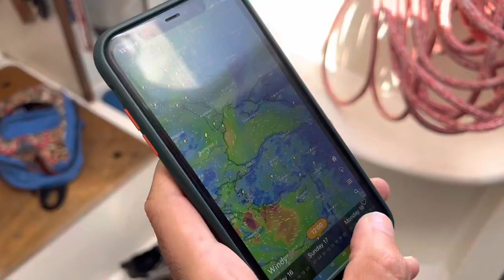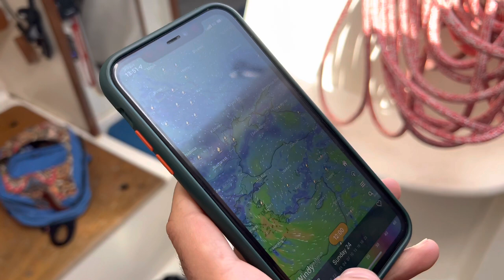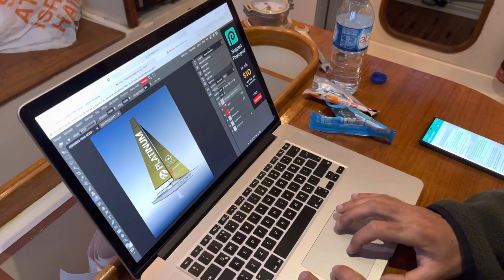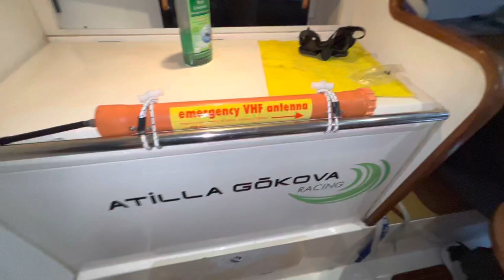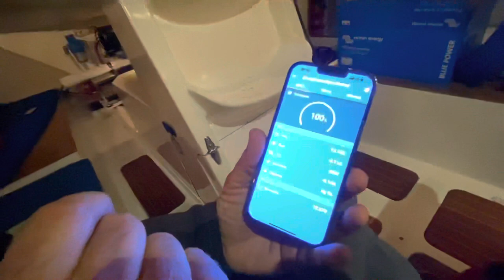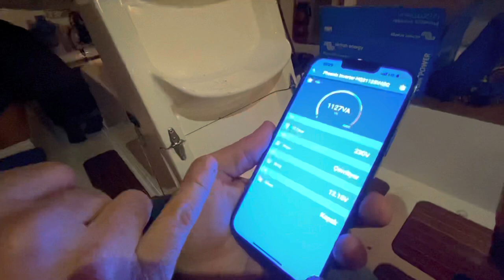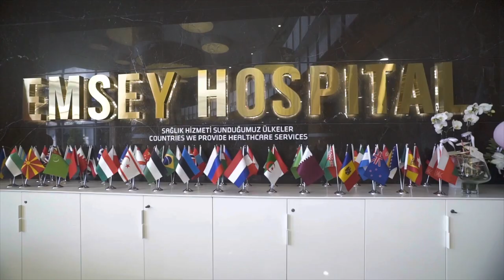Turkcell Platinum Türkiye Rekoru Denemesi 2. Bölüm - Hazırlıklarımız Sürüyor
Turkcell platinum ana sponsorluğunda gerçekleştireceğimiz Türkiye rekoru denemesinde hazırlıklarımız devam ediyor. Karaya çekilen teknemiz bakımları tamamlanarak suya geri indi ve yolculuğumuza çok az zaman kaldı.

Bu serüvende bize inanarak destek veren

Turkcell platinum
Opel
Hewlettpackard Enterprise
Artı ve artı bilişim
Path product and software house
Uk sailmakers türkiye
Beybi eldiven
Yes enerji sistemleri
Solbian türkiye
Arma denizcilik
Penelope bedroom
Decatlon

Ve bu bölümde sağlık kontrollerimizi yaparak destek veren Emsey hastanesine teşekkürlerimiz ile.